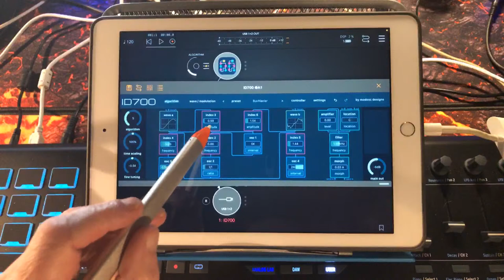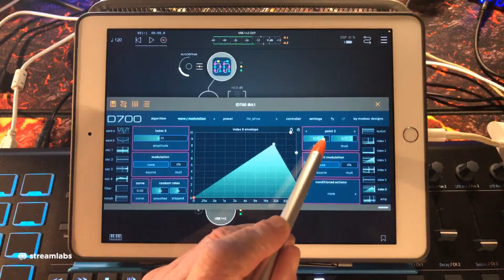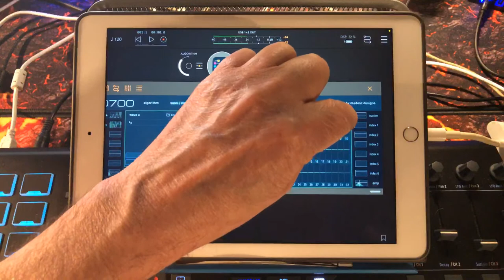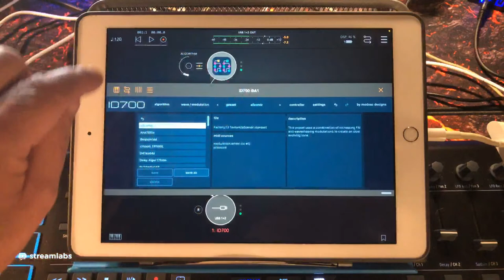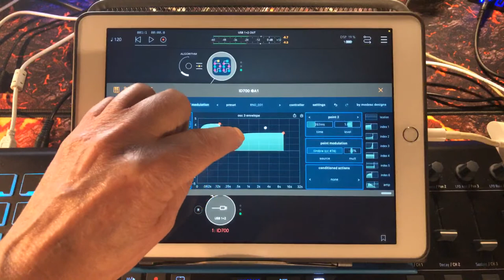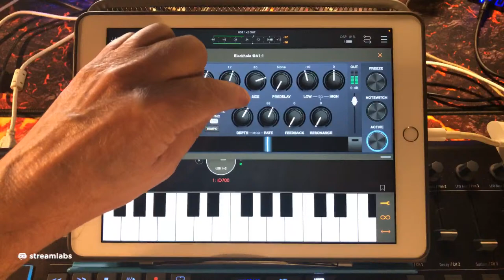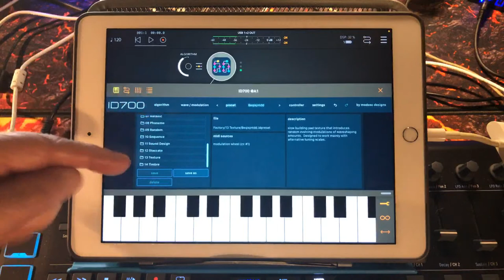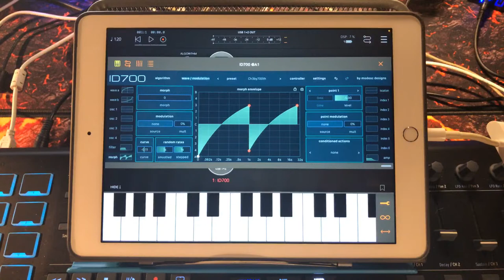ID700 - Vintage Digital Synth - Demo for the iPad - And Some Sound Design Tips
You can get the ID700 Synth here at the App Store

Check out DistroKid and get your music on iTunes, Amazon, Google, and many more for just $19.99 for a whole year.

You can get all mine and Jo's music here at Bandcamp for FREE or Pay What You Like